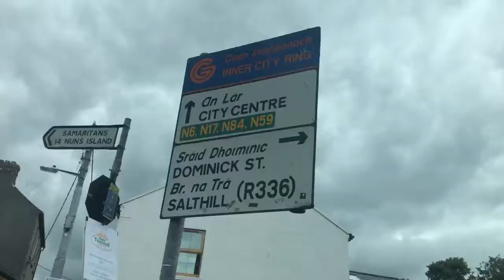A Day in Irleand the sequel